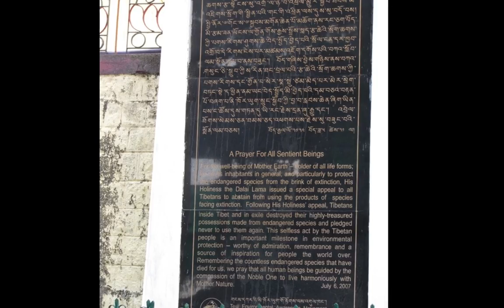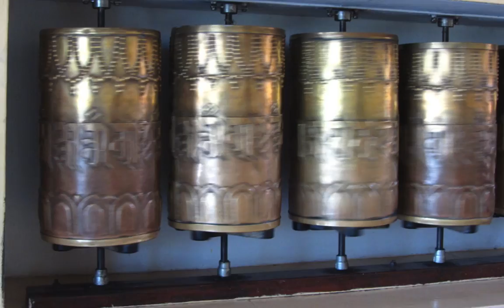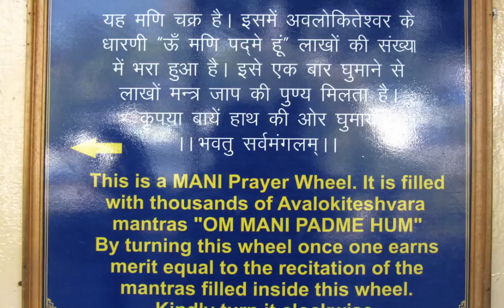prayer wheels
Prayer wheels of Dharamsala, Lhasa and Kathmandu